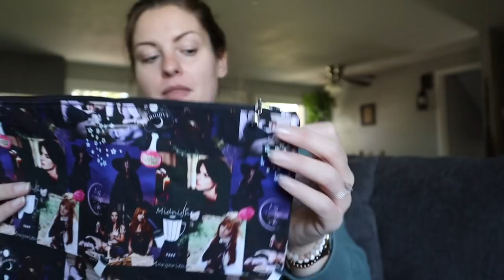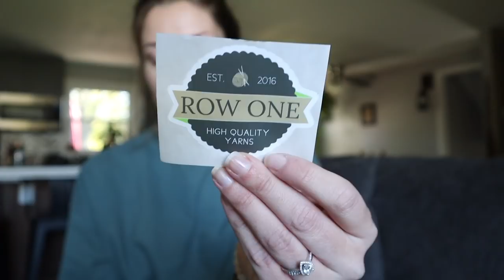11.7.21 / Vlog / Crazy Sock Lady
Snail Mail:
Kay Litton

The Yarn & The Bees
Zebra Yarns
Tia’s Terrific Threads